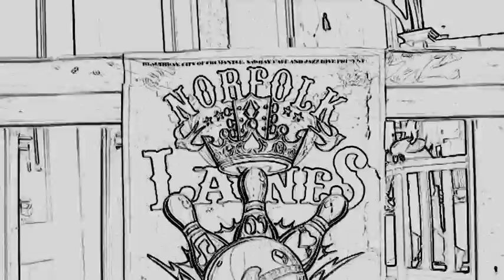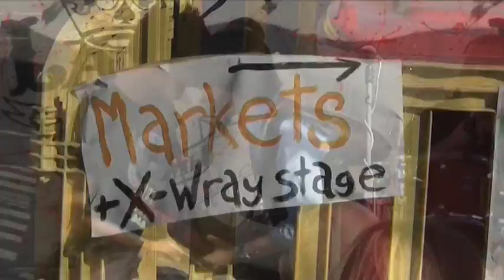rock & roll ain't evil - the flairz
at the norfolk lanes youth festival fremantle 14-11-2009 (poor Scarlett was sick so the ever youthful Pascal is on the sticks!)